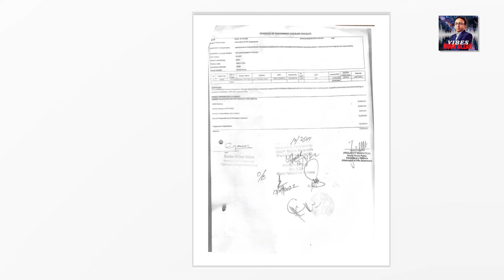Nawaz Sharif ko jaan ki dhamki !! | aik "Fatwa" aur aik bari "Giraftari" amal mein | Exclusive